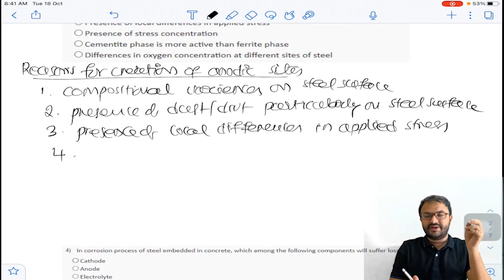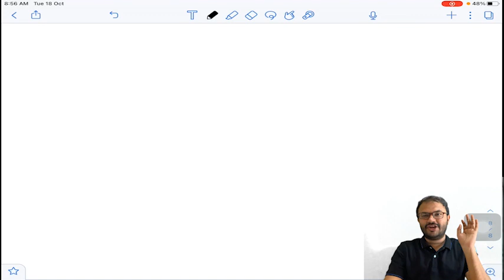NPTEL Advanced Concrete Technology assignment -12 I July-Dec 2022 I Conceptual Explanation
Dear Students,
In this video, Week 12, Assignment - 12 questions of NPTEL Advanced Concrete Technology  were solved in detailed with conceptual explanation. These courses are started from July 25th, 2022.

" A Brainery of Civil" .

Don't forget to click on Bell icon to get more n more updates